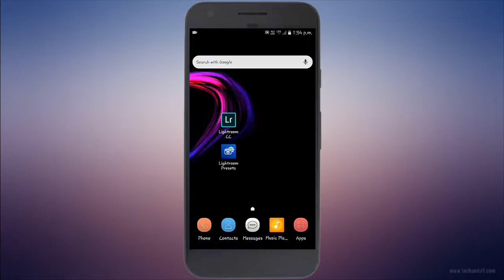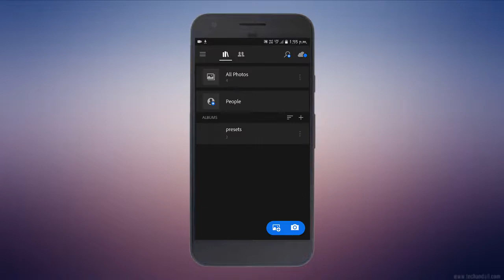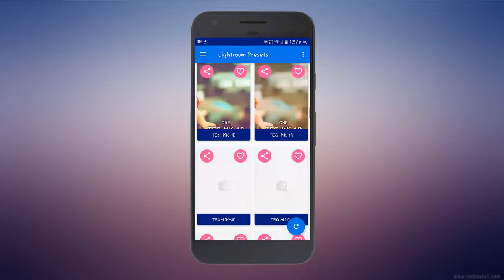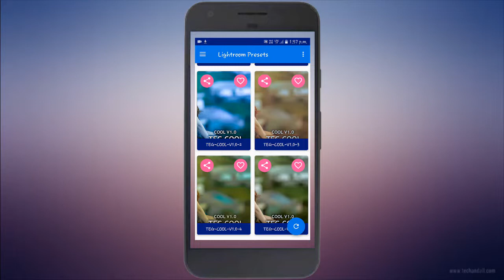Best Light Room Photo Editing Presets Application ||in telugu by SAI TECH AND TIPS.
Hello friends in this video i will talk about the best photo editing presets application which will blow your mind ..watch till the end

Wish you enjoyed this video...
So Give A thumbs up 👍

©Sai Tech And Tips-2019